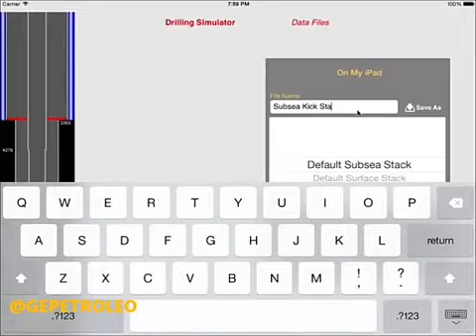Drilling Simulator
Simulador de parametros de perforacion para formaciones de control de pozos. GEPETROLEO. Aracaju, Sergipe,  Brasil